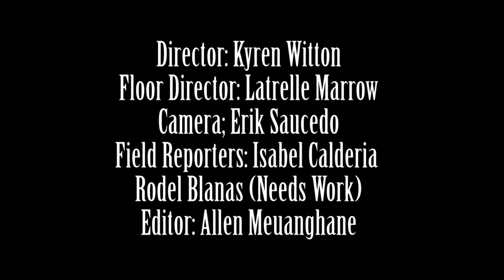Pacers on Demand - 02/02/18